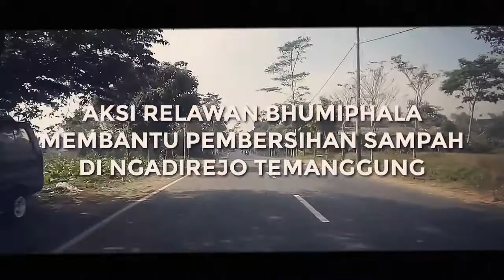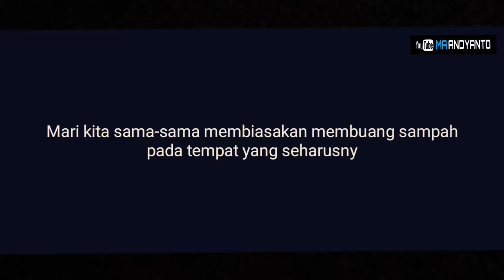PERANG LAWAN SAMPAH | RELAWAN BHUMI PHALA TEMANGGUNG | WORLD CLEANUP DAY (2019) PRA EVENT